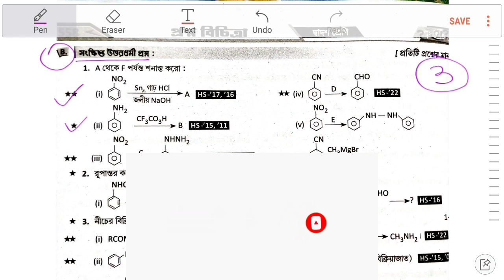🔥 Class 12 Ray & Martin question bank 2024 chemistry unit - 13 solution part -1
কিভাবে membership join করবে Class 12 Ray & Martin question bank 2024 chemistry unit - 13 solution part -1 class12ray&martinchemistrysolution2024 | নাইট্রোজেন ঘটিত জৈব যৌগ সমূহ : Ray & Martin Solution : Class 12 Chemistry রায় ও মার্টন প্রশ্নবিচিত্রা সমাধান এই অধ্যায়ের অন্য প্রশ্ন ও উত্তর